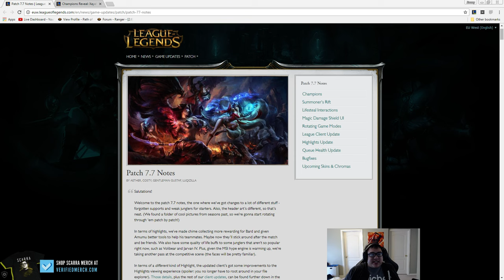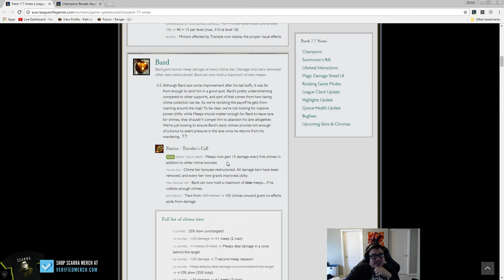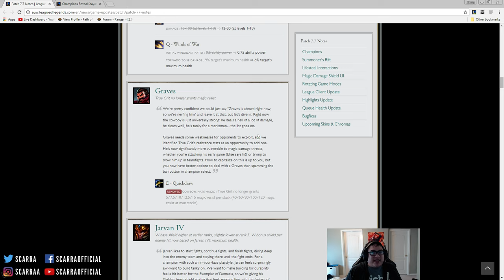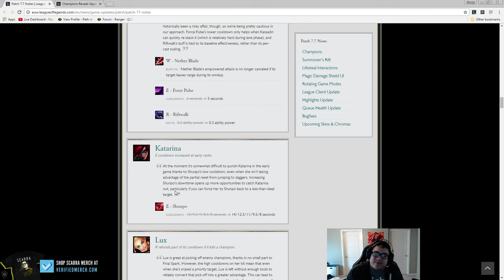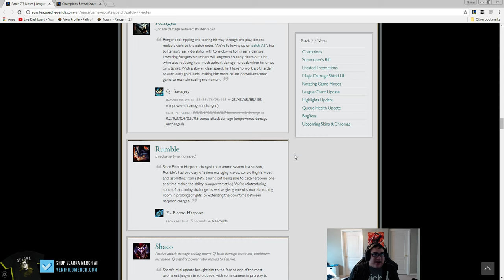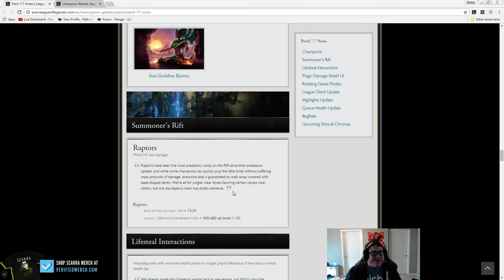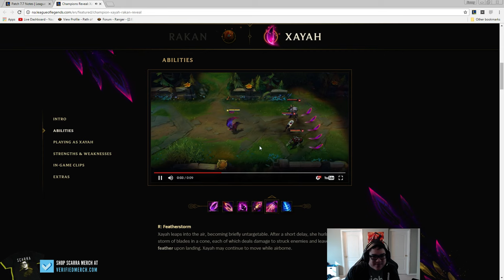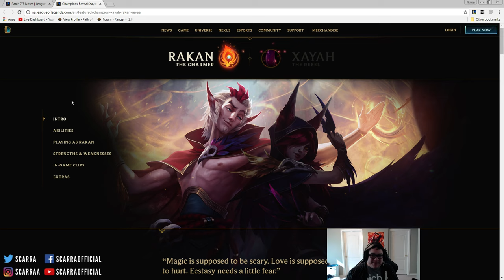Scarra's Patch 7.7 Rundown + RAKAN & XAYAH REVIEW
52:45 - Rakan & Xayah Reveal